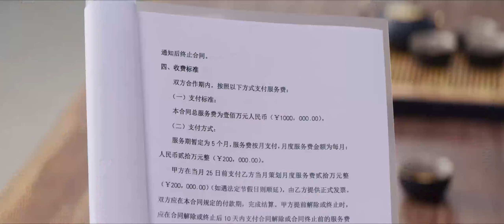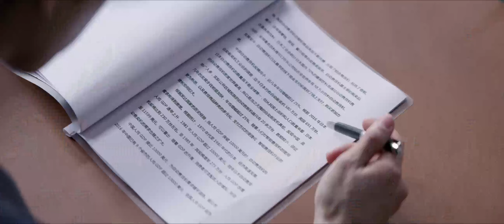พวกเขาจูบกันอย่างดูดดื่มในน้ำ หลังจากค่ำคืนแห่งความหลงใหล CEO ยังคงอยากรู้พรุ่งนี้เช้า!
【ปรมาจารย์พยัคฆ์กระเรียน】
【เจ็ดชาติภพ หนึ่งปรารถนา】